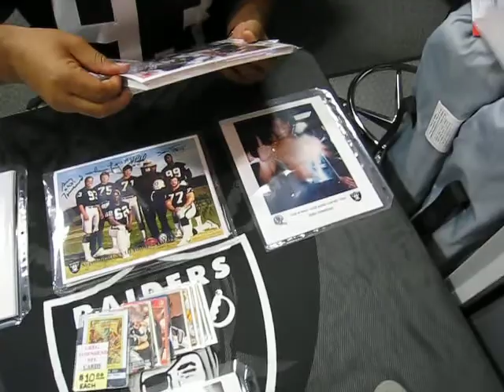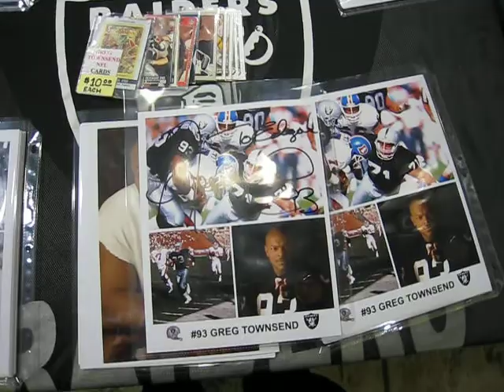Greg Townsend signing autographs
Greg Townsend signing autographs at Raider Image store in Ontario, Ca on December 2, 2009.